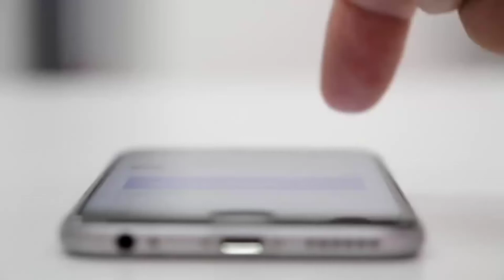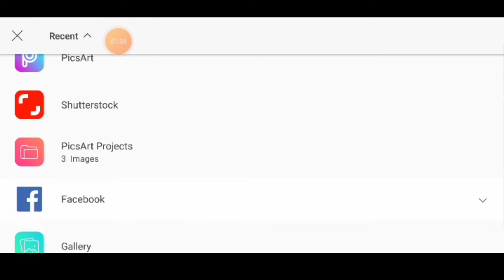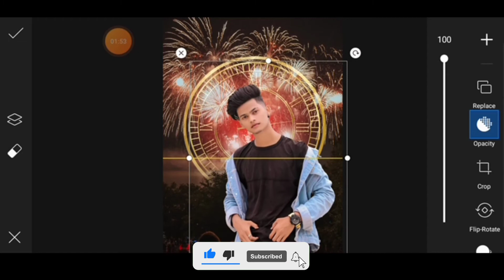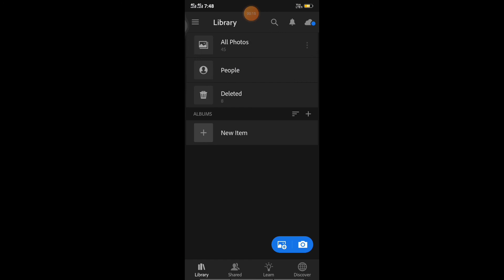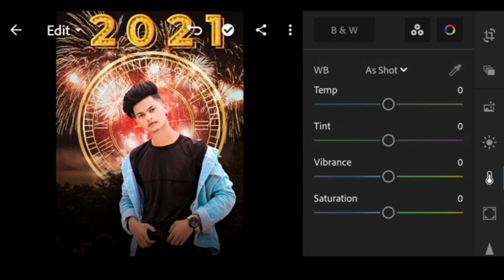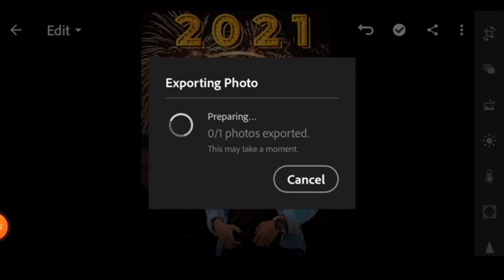Happy New Year 2021 Special Photo Editing Tutorial - Diwan Editinig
🔶 Background & Png

1like =1000+ Motivation
so like jarur karna video ko 😊

▶️Remove Background in Just One Click Using Android Phone || Ek click main background remove kaise kare

happy new year photo editing 2021 happy new year 2021 photo editing snapseed happy new year 2021 photo editing
2021 photo editing
2021 happy new year photo editing happy 2021 new year photo editing snapseed happy new year photo editing snapseed photo editing picsart
2021 happy new year photo editing

 nsb pictures
 nsb pictures editing tutorial
 mobile photo editing hindi tutorial
ps touch mobile
photoshop touch editing tutorial
 new year photo editing
happy new year photo editing tutorial
new year 2021 photo editing tutorial happy new year photo manipulation
new year photo editing tutorial